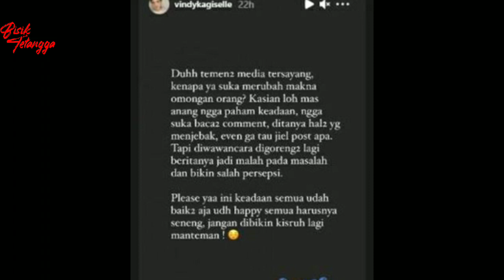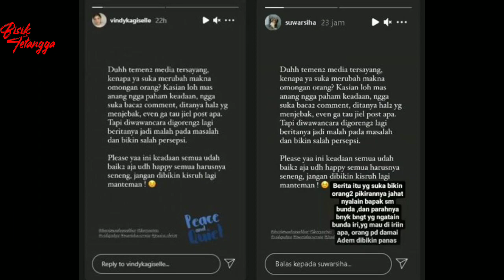Asisten Ashanty Pasang Badan, Soal Pemberitaan Miring Anang Hermansyah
Unggahan dua pekerja di keluarga Anang Hermansyah cukup menyita perhatian. Mereka adalah Vindyka Giselle asisten pribadi Ashanty, juga Suteng yang merupakan ART sekaligus pengasuh kedua anaknya. Pasalnya mereka terlihat menyampaikan kekesalan atas sebuah pemberitaan yang mengubah makna ucapan dari seseorang.